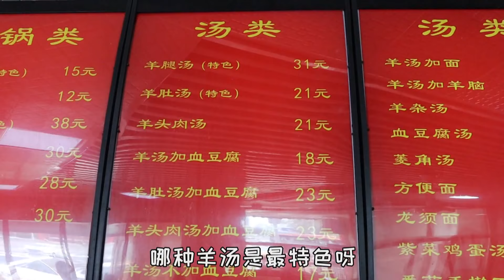据说是天津超好喝的羊汤，众多明星慕名而来，味道果然有特点！